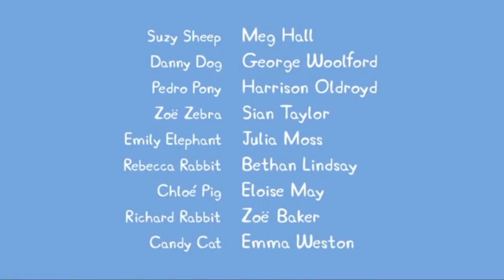КАПЕЊЕ! Pepa prase parodija #2